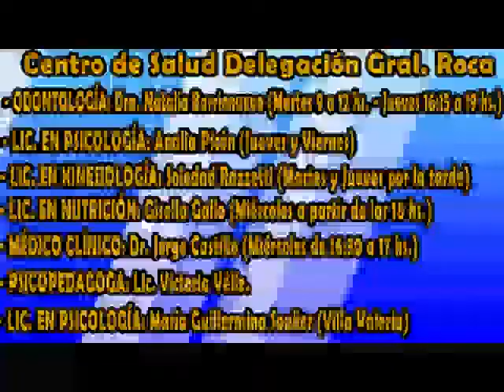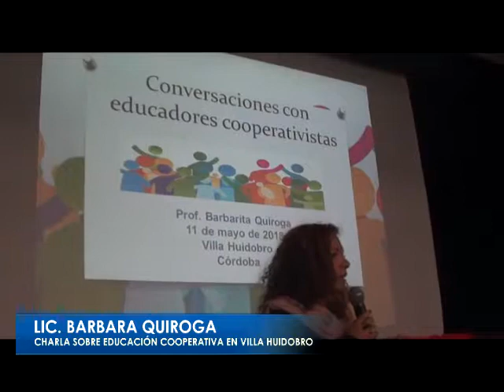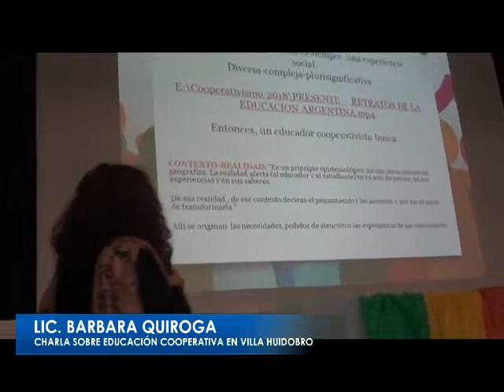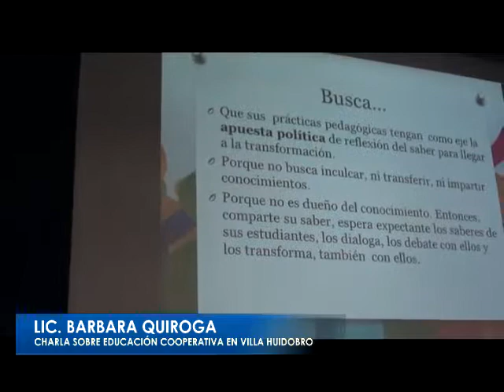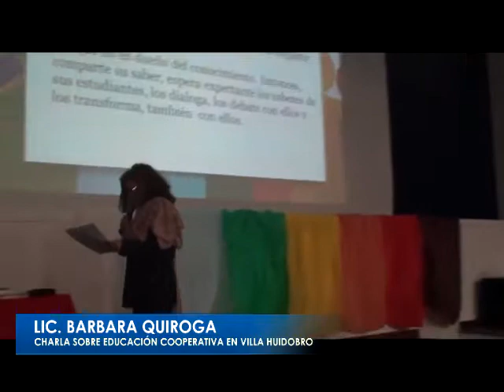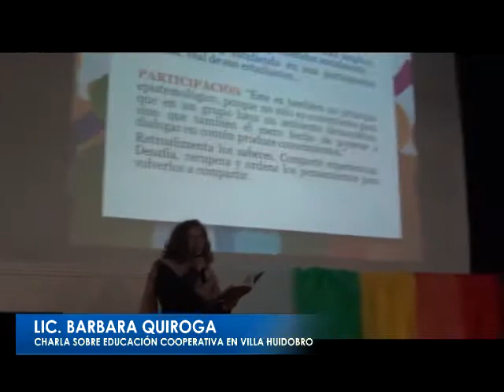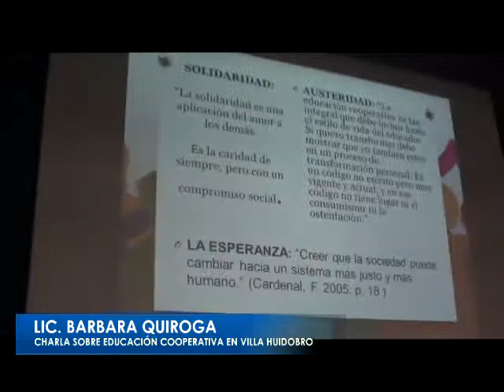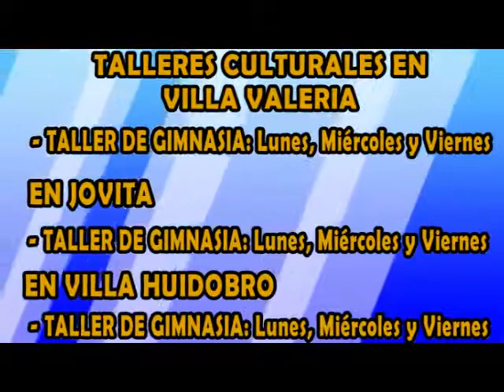educacion@educadores 2018 Programa 2